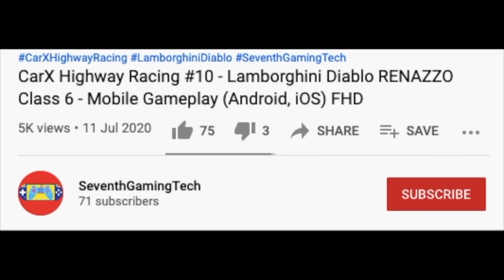Bought Arctic Fire 112 Truck 🔥🚒Fire Engine Simulator Mobile Gameplay (Android, iOS) FHD